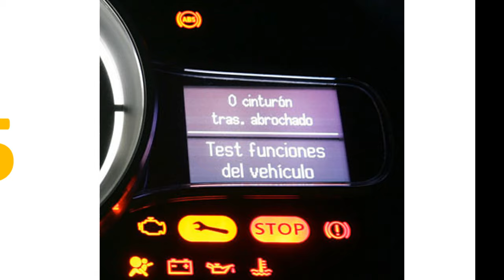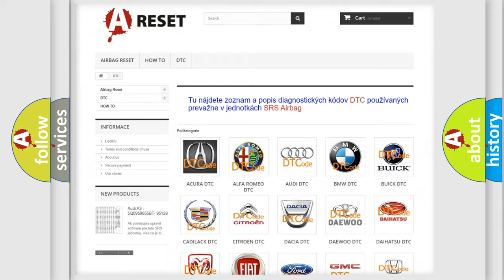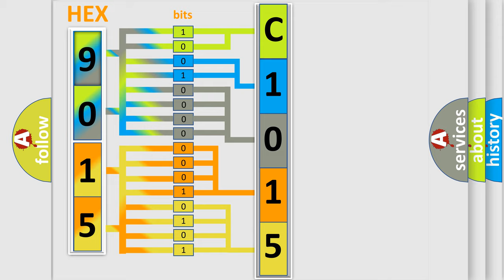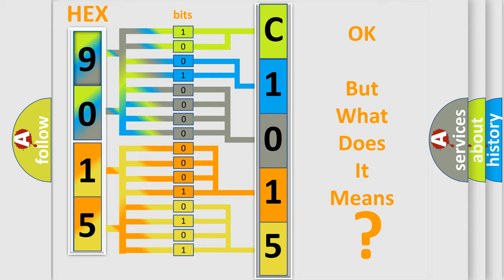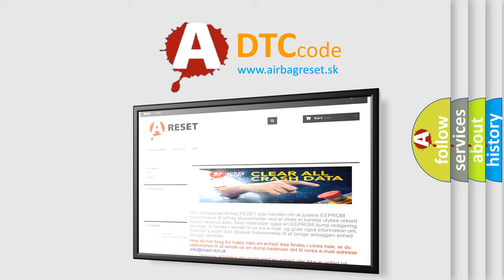DTC Jeep C1015-14 Short Explanation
Contents:
0:21 Basic DTC analysis according to OBD2 protocol standard.
1:48 Insight into programming
2:58 A diagnostically understandable description of the Diagnostic Trouble Code
3:05 Basic error definition

Make:
Jeep
Code:
C1015 14
Definition:
DCorDC Converter Performance
Description:
Cause:
 Inverter with converter assembly
Failure Type: